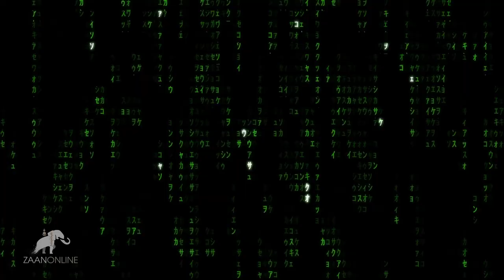Дөрвн-Өөрд (Дербен - Ойраты): Начало